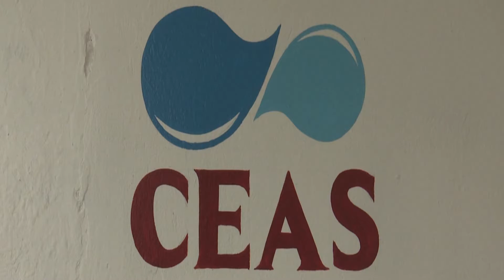Suministra CEAS agua a hospitales COVID-19 de Comalcalco y Tenosique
Por la emergencia sanitaria, la Comisión Estatal de Agua y Saneamiento distribuye de manera permanente más de 55 mil litros de agua potable a los hospitales "Covid 19" de los municipios de Comalcalco y Tenosique